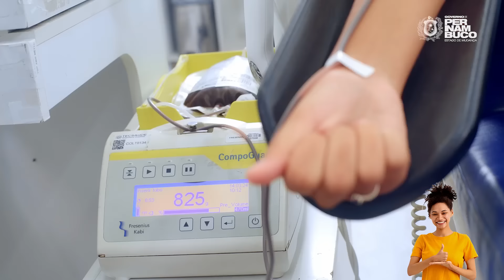É óbvio que sua doação de sangue faz a diferença | Governo de Pernambuco